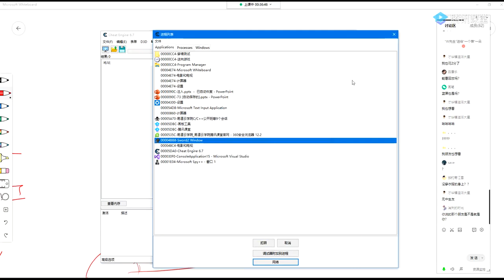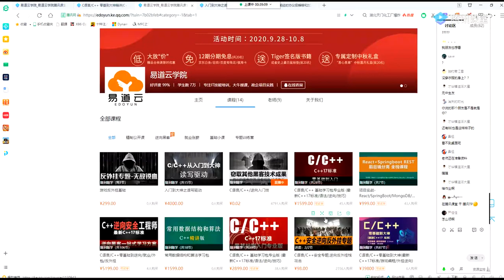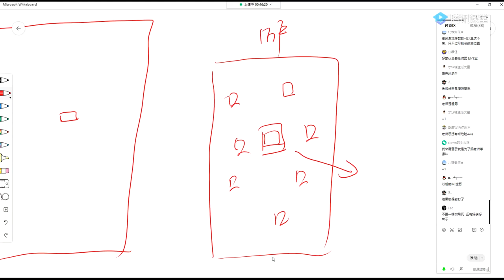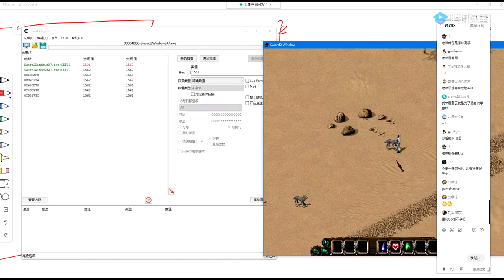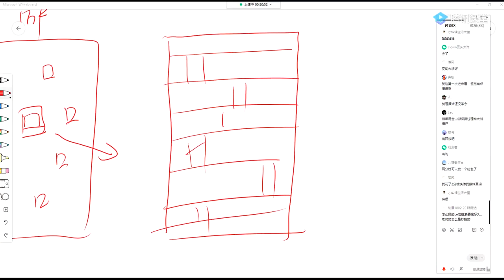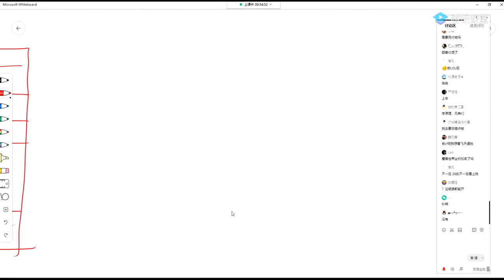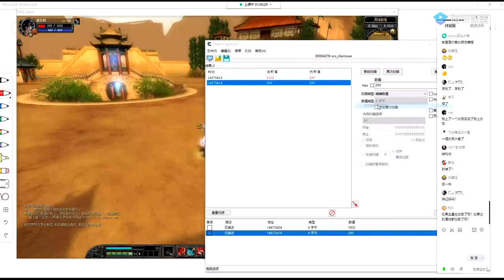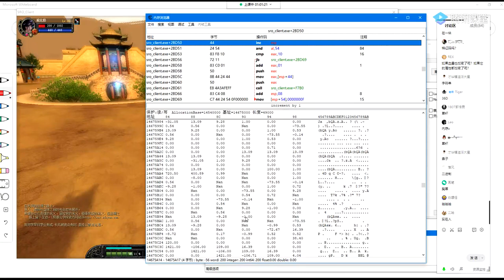02游戏穿墙瞬移漏洞技术攻击原理图